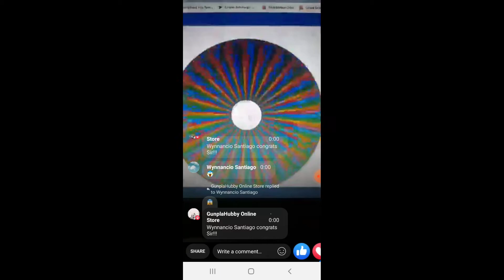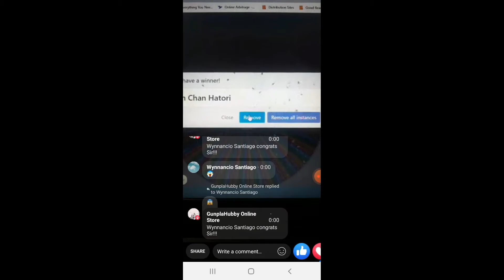GunplaHubby Online Store !!!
Helping Online Seller Friend Video !